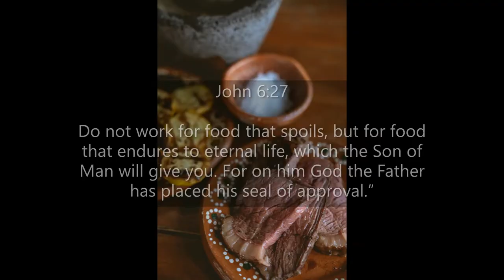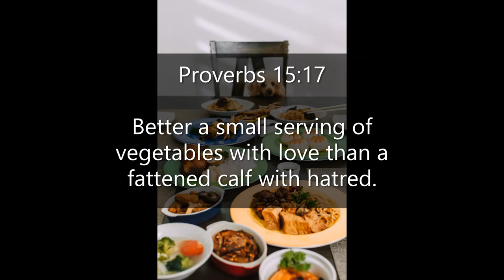Inspirational Quotes - About Food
If you like Inspirational Quotes - About Food video, please do not forget to hit the subscribe button and the bell icon to notify you, we are uploading new inspirational quotes every day.